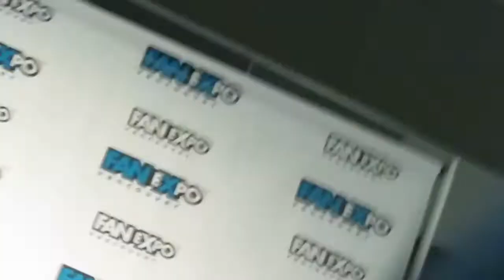MARISOL NICHOLS & NATHALIE BOLTT (Riverdale) - Fan Expo Vancouver 2019 - Panel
Marisol Nichols and Nathalie Boltt from Riverdale at Fan Expo Vancouver on March 1, 2019.